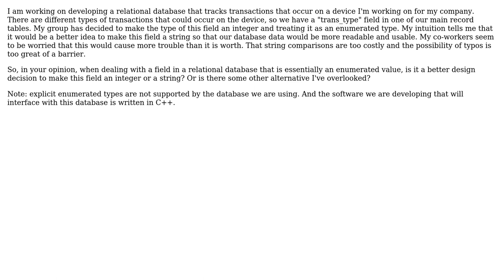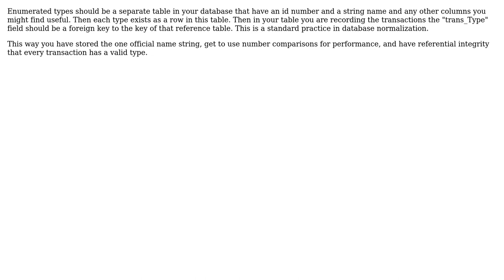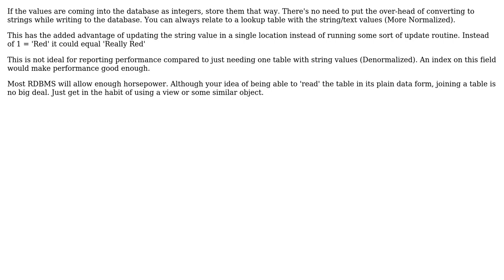Software Engineering: How should I represent an enumerated type in a relational database?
With thanks & praise to God, and with thanks to the many people who have made this project possible! | Content (except music & images) licensed under CC BY-SA | Music | Images & others | With thanks to user Ryathal user JeffO user FrustratedWithFormsDesigner user Eyal Roth user c.hughes and the Stack Exchange Network Trademarks are property of their respective owners. You are responsible for your own actions.